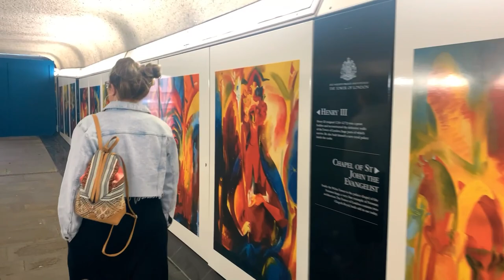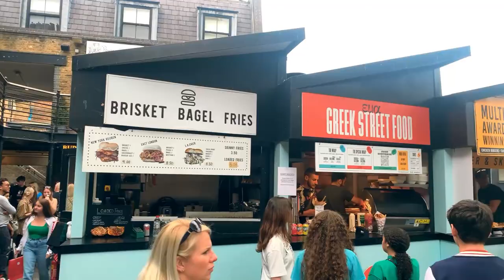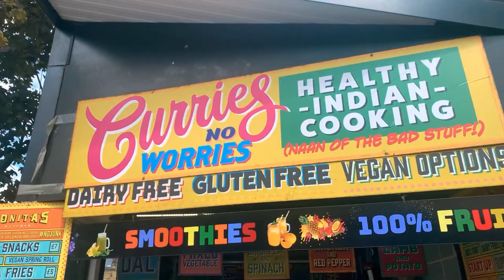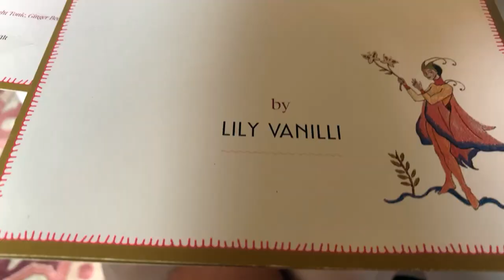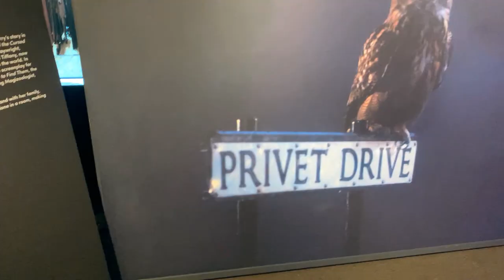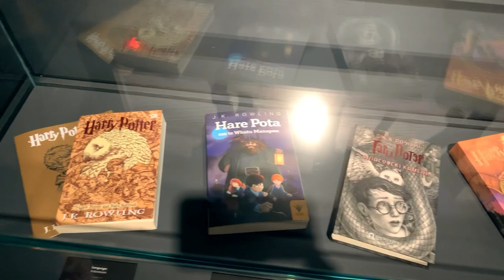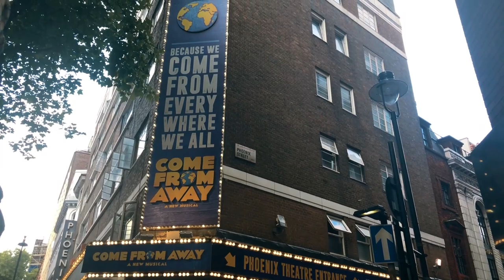Exploring Camden Town and Covent Garden w/ Mlle Wanderlust (London, England Vlog)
Welcome back for part two of our time in London, England.

We’ll share some useless knowledge of Tower Bridge and the Tower of London, and fail to find the world’s greatest grilled cheese sandwich at Borough Market. But we more than make up for it when we meet up with our friend Marie in Camden Town, and get some delicious eats from Khaao and The Cheese Wheel at the Camden Lock Market.

We’ll then stroll over to Covent Garden for an Afternoon Tea at Theatre Royal Drury Lane. Then webget our geek on as we check out the Harry Potter Photographic Exhibition, and finish up with a broadway show, Come From Away.

🎥 📸 Creds:
MlleWonderlust – Once again, Marie to the rescue to fill in the holes left by our footage. You’re a true rock star.

0:00 Good Morning
0:43 Pancras Station
1:08 Tower Bridge
3:29 Borough Market
5:20 Camden Lock Market
7:13 Afternoon Tea
11:16 Harry Potter Photographic Exhibition
13:01 Come From Away